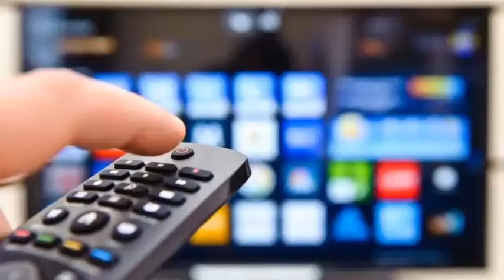Fix Your TV Remote - Subliminal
This subliminal includes affirmations to fix your TV and Set top box remote

Tips-
-Stay hydrated with water
-You can do other things while listening like eating, reading and sleeping etc
-Headphones/earphones not required
-Be consistent

Pikachu FAQs:

Q: What are Subliminals?
A: Subliminals are the recording which engages with your subconscious mind to give you fast physical results

Q: Can I listen without headphones, ear phones, etc?
A: Yeah

Q: How to get fast results?
A: Listen atleast 6 times a day and stay consistent with listening. The more you listen the more faster results you will get

Q: At which volume I can listen to subliminals?
A: Low to medium

Q: Can I multi-task while listening?
A: Yes

Q: How long does it take to see results?
A: In few days or a week to a month or two. It will vary

Music credits - Take It Easy by MBB Creative Commons — Attribution-ShareAlike 3.0 Unported— CC BY-SA 3.0 Free Download / Stream Music promoted by Audio Library Disclaimer: This is subliminal audio and I do not guarantee results Subliminals are a manifestation tool and Subliminals are not a substitute for any medical treatment and therapy